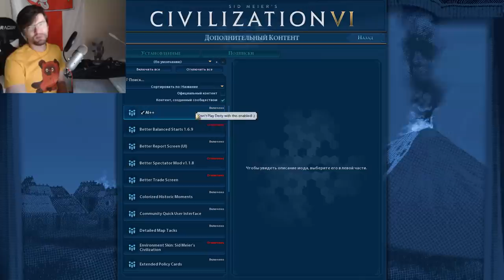Иноагент шатает скрепы и делает США снова великими. Серия № 1 Civilization 6: Gathering Storm